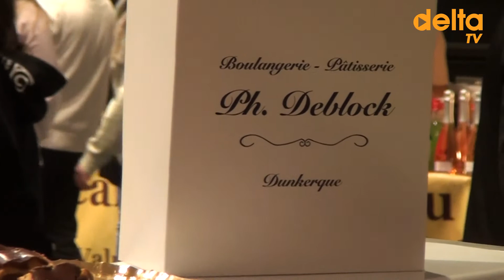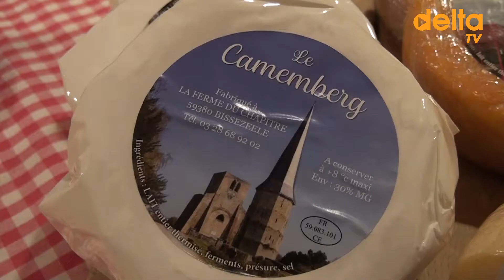salon de la gastronomie Loon Plage 2022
Le week-end dernier, le salon de la gastronomie de Loon-Plage fêtait ses vingt ans. L'occasion pour la ville de le répandre dans différents lieux et structures pour parler, faire, montrer, goûter, partager des goûts, des saveurs de notre région Hauts-de-France, et même un concours "masterchef" parents-enfants à s'en lécher les doigts...